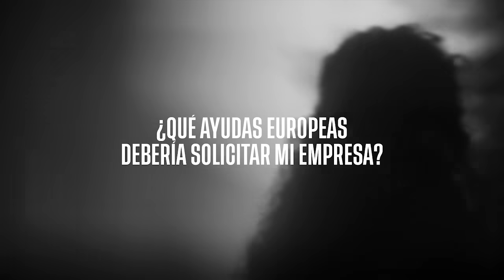Fondos Next Generation - BANCO SABADELL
Si todavía no sabes como acceder a los fondos Next Generation, pregúntanos. Haznos una entrevista de trabajo y te demostraremos que somos el banco que tu empresa necesita para aprovechar las ayudas europeas.